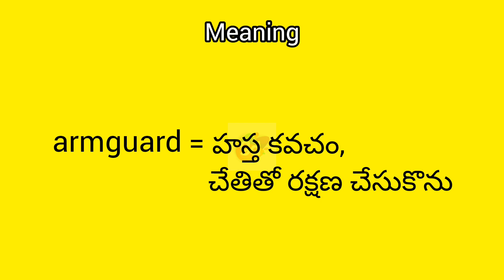armguard meaning in English & Telugu || Googul Dictionary